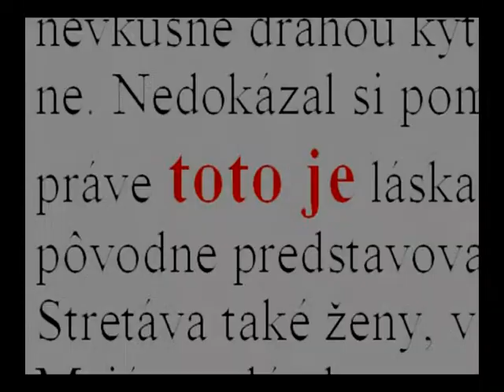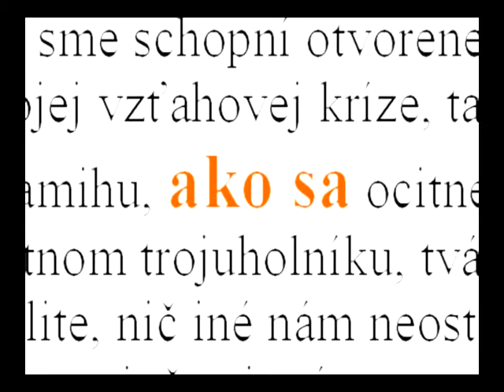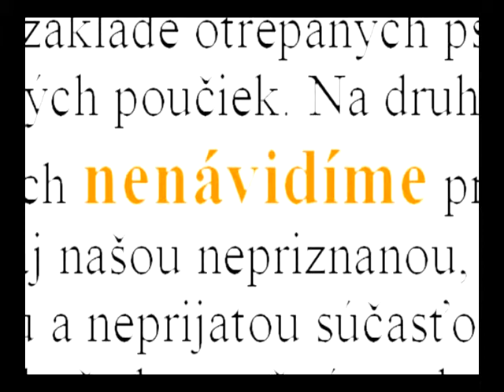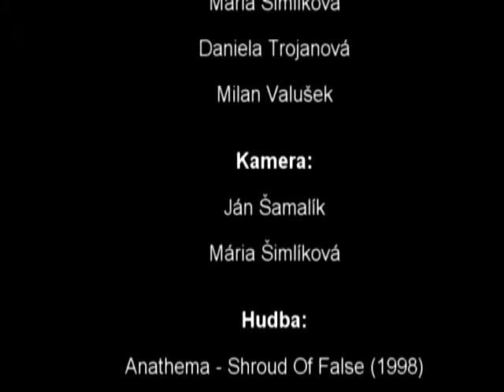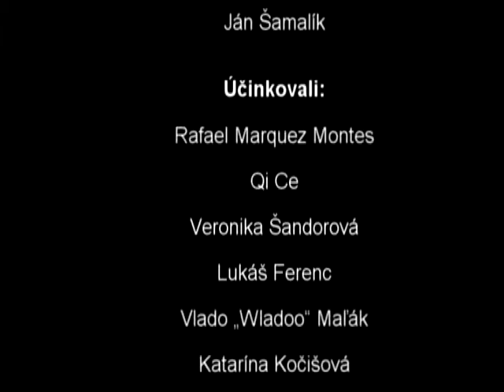Duša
Study Program: Mediamatics and Cultural Heritage
Subject: Audiovisual Production
Academic degree: Bachelor's degree
Year: 2009/2010
Author: Zuzana Hromadová, Ján Šamalík, Mária Šimkolíková, Daniela Trojanová, Milan Valušek,